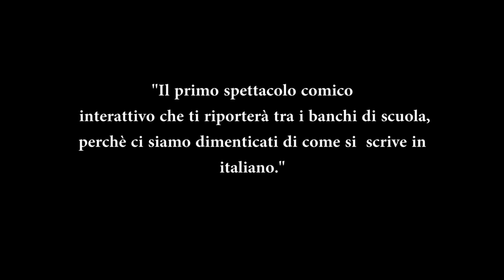Xke con la x? - SPOT